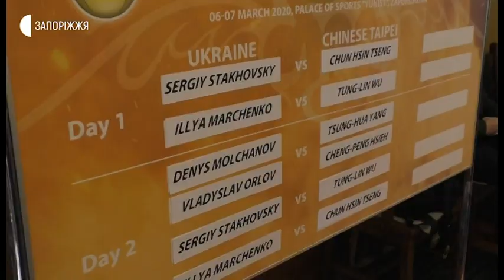Новини - Жеребкування з тенісу - 06.03.2020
У Запоріжжі відбулось жеребкування пар суперників матчевої зустрічі Кубку Девіса з тенісу.